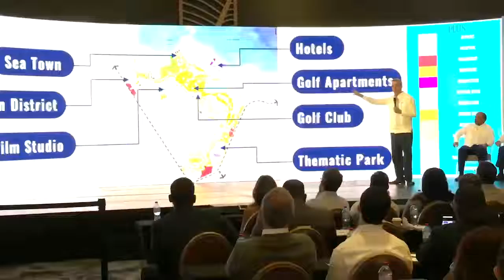Bienvenida a más de 300 inversionistas y operadores hoteleros en la conferencia CHICOS, en Bayahíbe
El  presidente Luis Abinader y el ministro de Turismo, David Collado, al dar la bienvenida a más 300 inversionistas y operadores hoteleros a nivel mundial  en la conferencia de inversiones Caribbean Hotel Investment Conference & Operations Summit (CHICOS) 2022, que se desarrolla en el hotel Hilton, en Bayahíbe, La Romana, al este de República Dominicana, los días jueves 10 y viernes 11 de octubre de 2022, con el tema de “Resiliencia, creando oportunidades a partir de desafíos”. El presidente destacó el clima de inversiones y el compromiso de su gobierno con el desarrollo de la hotelería y el turismo; destacó el papel que juega el país en el turismo. Mientras el ministro Collado destacó el crecimiento del turismo, la transparencia  y el respaldo decidido para que continúe creciendo.